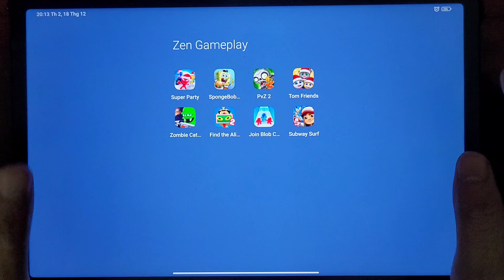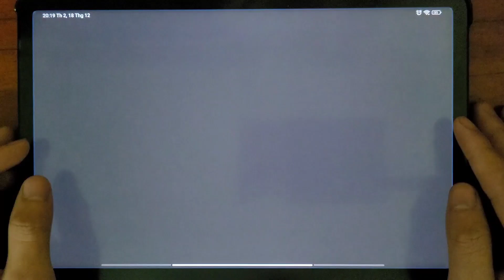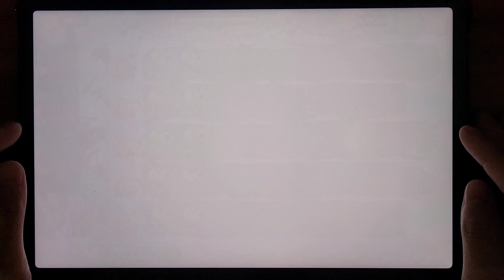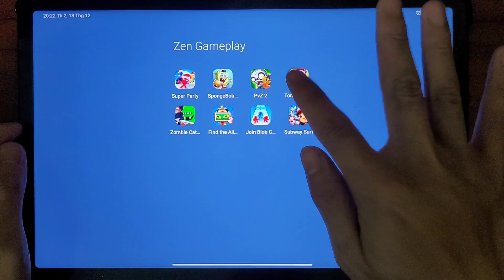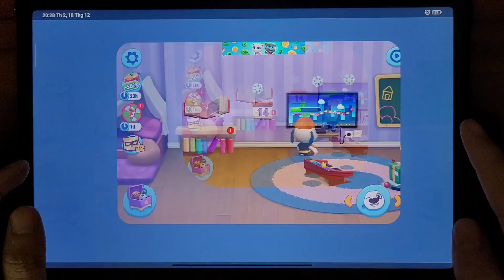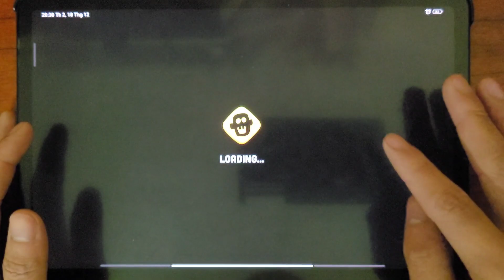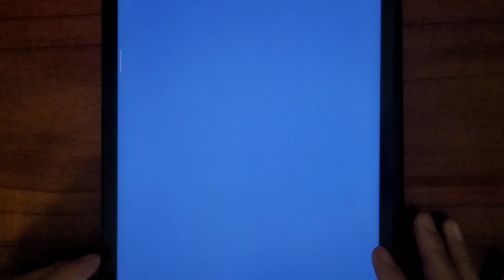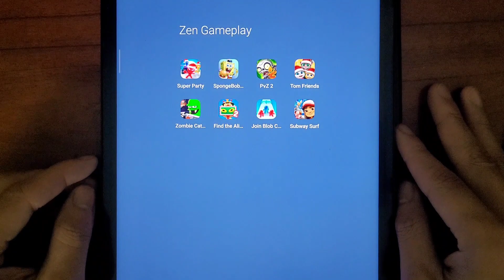Super Party, SpongeBob, PvZ 2, Tom Friends, Zombie Catchers, Find the Alien 2, Join Blob Crash